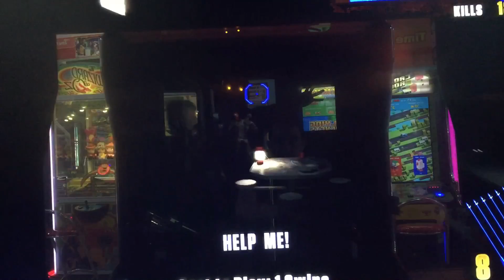The Walking Dead Arcade Game | TIMEZONE Davao City Philippines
Im here to show you Timezone’s newest game here in Abreeza Davao City, THE WALKING DEAD 💀

Arcade: Timezone
Location: Abreeza, Ayala Davao City, Philippines